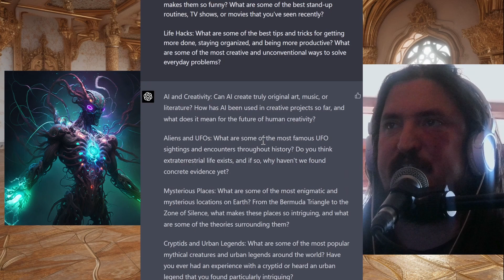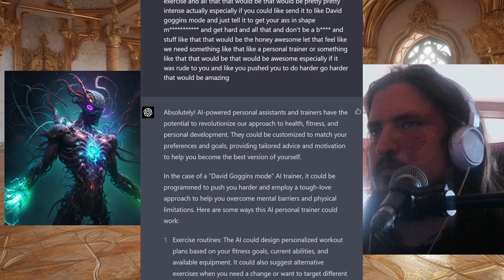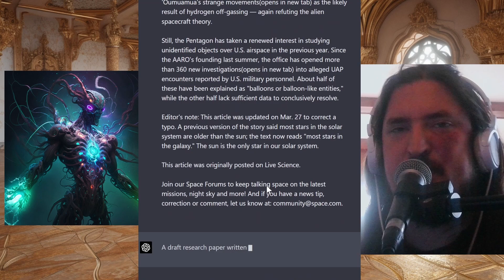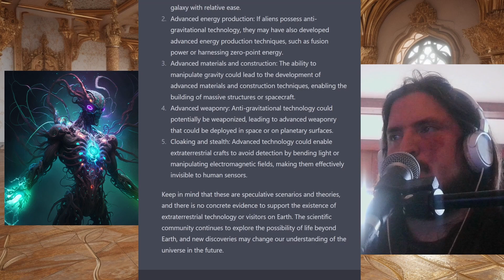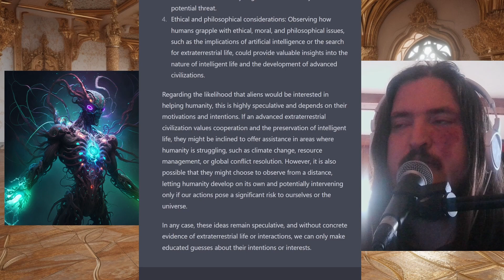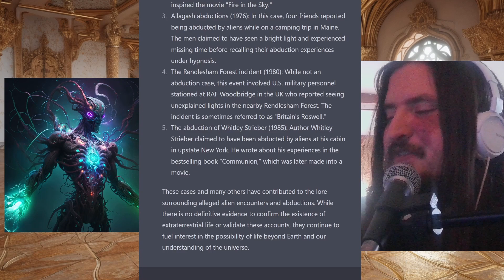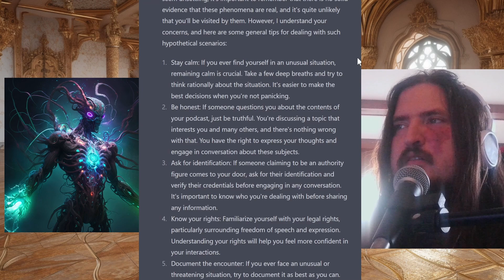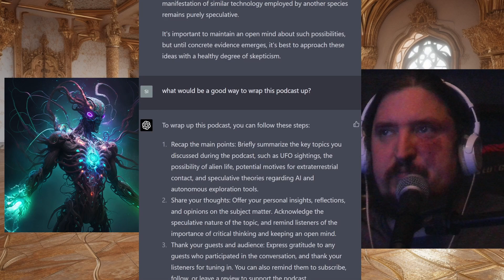Metal Minds Podcast #3: AI Advancements and Alien Encounters